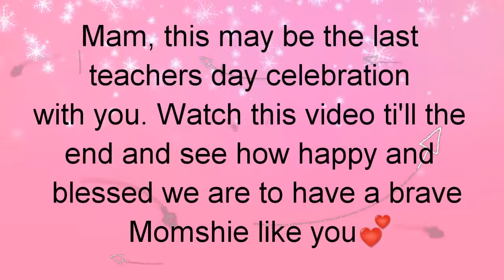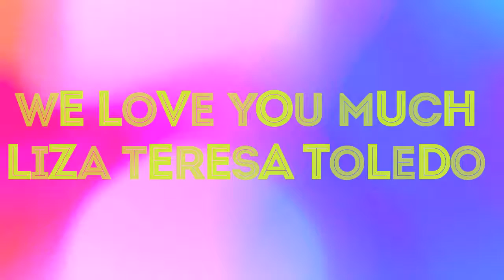October 5, 2019